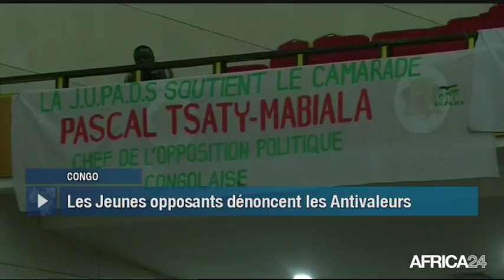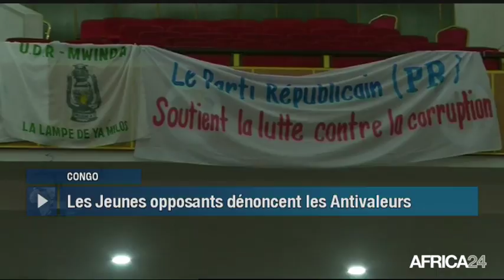Le Journal du lundi 17 septembre - 9h GMT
Congo, ASSEMBLÉE GÉNÉRALE DES JEUNES OPPOSANTS. Ghana, LUTTE CONTRE LES ÉVASIONS FISCALES. Égypte, NOUVEL OUTIL D'AIDE POUR LES MALVOYANTS. Togo, LA FASHION WEEK DE LOMÉ CÉLÈBRE LA MODE.